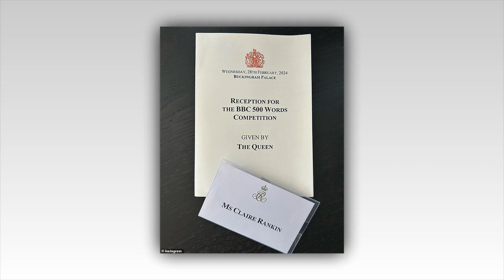Hugh Bonneville's new love interest Claire Rankin 'liked 25 of his social media posts FIVE YEARS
Hugh Bonneville's new love interest Claire Rankin 'liked 25 of his social media posts FIVE YEARS before his split from wife Lulu Williams'

Hugh Bonneville's new flame Claire Rankin reportedly liked 25 of his Instagram photos a whopping five years before he split from wife Lulu Williams.

The Downton Abbey star, 60, who parted from his wife of 25-years last September, was spotted for the first time with Canadian actress Claire 53, earlier this week after they were said to have enjoyed a string of dates.

But now according to The Sun Claire had been pouring over a string of the actor's photos long before his split.
The publication reports that she began liking the snaps shortly after her ex-husband and Hugh's former co-star Josh Randall wed The Inbetweeners star Kacey Clarke in 2018.

Claire, who divorced the actor in 2011 after 11-years of marriage, is said to have given the thumbs up to photos of Hugh as he rehearsed play 2019 Shadowlands as well as his TV appearance alongside Kermit The Frog and Miss Piggy at the 2023 King's Coronation.
She also liked 19 of Hugh's online posts in 2019 alone.

MailOnline have contacted Hugh and Claire's reps for comment.

When they were spotted together this week an onlooker said the new couple 'looked happy together' while linking arms as they departed a luxury restaurant.

Hugh recently delivered a reading to the young winners of a BBC writing competition with Claire in the audience.

On Wednesday, they were said to have enjoyed dinner with Hugh's Downton co-star Michelle Dockery.

On Friday, Claire shared a photo taken at the airport as she prepared to return to Canada.

The actress, from Prince Edward Island, began acting in Shakespeare plays in the 90s and appeared on shows including Ally McBeal, Without A Trace and House.

MailOnline has contacted representatives of Hugh Bonneville for comment.
A spokesperson for Hugh confirmed in September that he and his ex Lulu, who lived together for 25 years at their home in West Sussex, ended their marriage.

However, it seems the split has not been smooth sailing, with a source revealing: 'It is clear that Lulu feels as if 20-odd years of marriage counts for nothing.'

Lulu often accompanied her husband to premieres and film sets and her recent absence sparked rumours the pair were having troubles.

The actor, famous for his role as Robert Crawley, Earl of Grantham, had never shied away from expressing his love for Lulu, having previously called her his 'bedrock' and 'anchor' and crediting his wife for being the backbone of their household.

A source told The Sun: 'Hugh has been away from home filming a lot this year. He has lost a bit of weight this summer, he was looking trim, tanned and relaxed.'
The heartbreak came just five years after the couple renewed their vows at Graceland chapel in Las Vegas.

In previous interviews Bonneville claimed he was 'completely indebted' to his wife for the way she supported him throughout his career while looking after their son Felix, 20, who himself has enjoyed success on the screen.

'Lulu's priority has been to be a bedrock for Felix and me and I'm completely indebted to her,' he said.